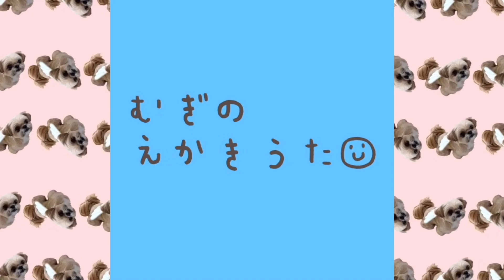今回は特別なリボン！ぽてぽてトリミング チワワ×シーズー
トリミング納め。今年最後のトリミングはお正月のリボンでした。